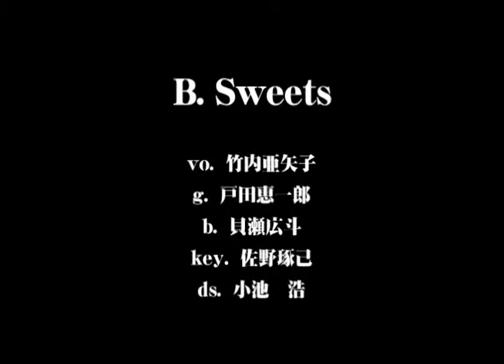B. SWEETS LIVE at Stormy Monday ( Yokohama )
B. SWEETS LIVE AT STORMY MONDAY
19 OCT. 2003